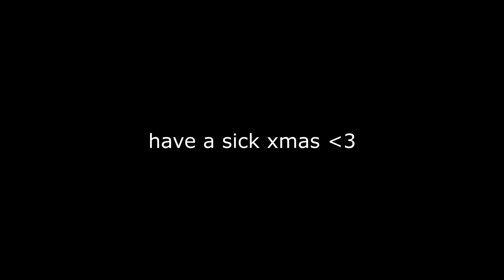Swinley Xmas Ride & Gooning with Matt.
Huuuuuge Xmas ride today with a crazy amount of people!! Spent the day getting wild on babymaker, and then spent the rest of le day with matt in the rain, fun fun fun.